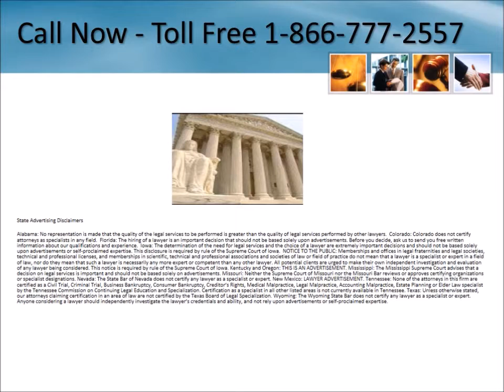Talcum Powder Cancer Lawsuit Alaska 1-866-777-2557 Ovarian Cancer Lawsuit Alaska Lawyers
Talcum Powder Cancer Lawsuit Alaska 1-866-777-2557 Ovarian Cancer Lawyer Alaska Baby Powder Lawyers Settlements Lawsuit Lawyers Free Consultation No Legal Fees Unless You Receive Compensation - We are investigating cases involving ovarian cancer after using talcum powder

talcum powder cancer, ovarian cancer lawsuit, talcum powder lawyer, ovarian cancer lawyer, litigation, settlements, updates, law firm,

news, baby powder,

Serving entire State including:

Cold Bay
Wrangell
Lake Minchumina
Shungnak
Cooper Landing
Huslia
Klawock
Hope
Bettles Field
Dillingham
Palmer
Ward Cove
Tanana
Eek
White Mountain
Naknek
Angoon
Sand Point
Talkeetna
Kaktovik
Nuiqsut
Toksook Bay
Flat
Girdwood
Kobuk
Anchorage
Chicken
Levelock
Kenai
Hooper Bay
Hughes
Port Heiden
Goodnews Bay
Takotna
Kasilof
Tuntutuliak
Hoonah
Auke Bay
Petersburg
Nunapitchuk
Fairbanks
Bethel
Two Rivers
Central
Tatitlek
Stevens Village
Kivalina
Manokotak
Teller
Sitka
Salcha
Funny River
Tuluksak
Skagway
McGrath
Clam Gulch
Ouzinkie
Chevak
Juneau
Kwethluk
Delta Junction
Selawik
King Salmon
Noatak
Tetlin
Nikolski
Chugiak
Galena
Elfin Cove
Venetie
Kiana
Thorne Bay
Sheldon Point
Kasigluk
Koyuk
Elmendorf AFB
Gakona
Emmonak
Denali National Park
Homer
Akiachak
Minto
Elim
Point Lay
New Stuyahok
Nulato
Pilot Point
College
Pilot Station
Shaktoolik
Clarks Point
Pedro Bay
Unalakleet
Shishmaref
Noorvik
Akutan
False Pass
Kwigillingok
Wasilla
Rampart
Marshall
Mekoryuk
Eielson AFB
Sutton
Anvik
Hyder
Anchor Point
Perryville
Kipnuk
Scammon Bay
Kotlik
Seldovia
Atqasuk
South Naknek
Tununak
Arctic Village
Kotzebue
Copper Center
Savoonga
Egegik
Nenana
Shageluk
Northway
Fort Wainwright
Ambler
Juneau
Badger
Kaltag
Chalkyitsik
Holy Cross
Knik
Saint Paul Island
Stebbins
Nightmute
Chignik Lake
Saint Michael
Trapper Creek
Russian Mission
Adak
Deering
Tok
Crooked Creek
Nikiski
Willow
Meyers Chuck
Haines
Chignik
Port Alexander
College
Ninilchik
Red Devil
Eagle
Indian
Grayling
Houston
Kodiak
Iliamna
Alakanuk
Port Lions
Pelican
Skwentna
Quinhagak
Point Hope
Valdez
Eagle River
Ketchikan
Cantwell
Craig
Anchorage
Yakutat
Lower Kalskag
Coffman Cove
Kake
Barrow
Cordova
Fairbanks
Point Baker
Port Alsworth
Healy
Circle
Aleknagik
Nikolai
Buckland
Soldotna
Anderson
Tanacross
Metlakatla
Anaktuvuk Pass
Saint Marys
North Pole
Prudhoe Bay
Whittier
Tenakee Springs
Ester
Sterling
Ekwok
Atka
Tyonek
Chignik Lagoon
Mountain Village
Koyukuk
Clear
Old Harbor
Wales
Nome
Seward
Glennallen
Chitina
Allakaket
Big Lake
Nondalton
Platinum
Togiak
Akiak
Sleetmute
King Cove
Karluk
Anchorage, Juneau, Fairbanks, College, Sitka, Ketchikan, Knik, Kenai, Lakes, Kodiak

Dispute Resolution policy, and the Anticybersquatting Protection Act.